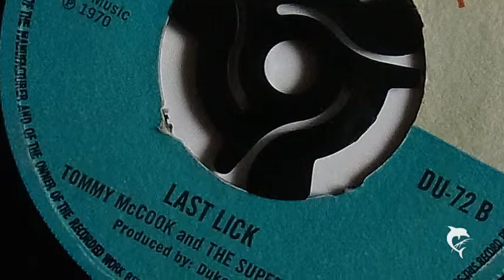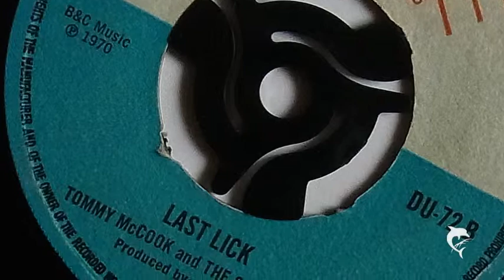Tommy McCook & The Supersonics - Last Lick (1970) Duke 72 B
Produced by: Duke Reid
Duke Records DU-72 B